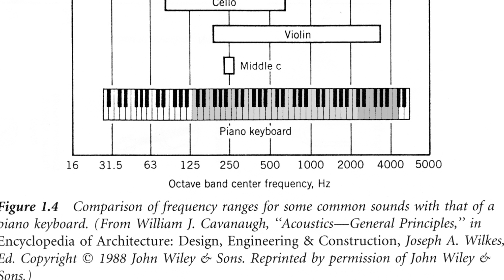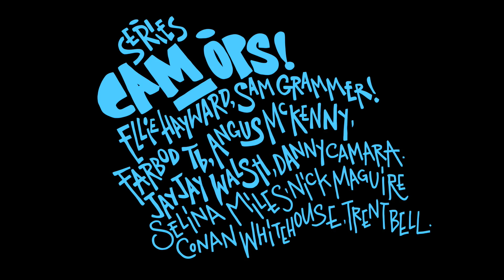Live from the Larynx EP.4 - A Non Traditional Voice (Tom Thum)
Over the years many people have asked me two recurring questions. 1. What is your vocal range? and 2. How do you breathe whilst making those noises?
I didn't really have a succinct answer to either question so I visited Bernadette Dutton of Loqui Speech Pathology to conduct a traditional assessment of a non traditional voice and help my answer those questions with a bit more authority. Enjoy!

Super huge thanks to Bernadette, all the crew from QUT for helping out and big ups Nick Maguire and Angus Mckenny for the editing chops!
In the next episode I'll introduce you to some of the legendary beatboxers that helped me put together my opening sequence. Peace ya'll!